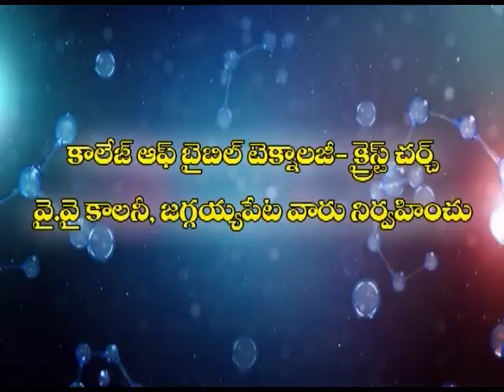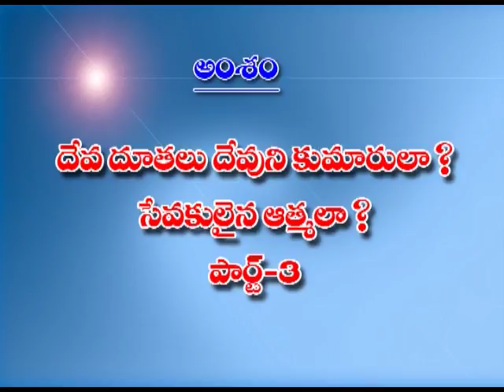vijaya rao garu 05 02 16 part 03